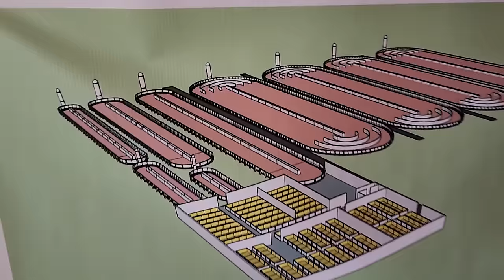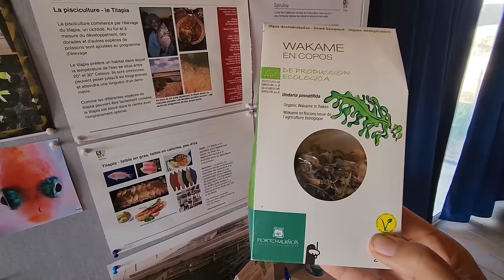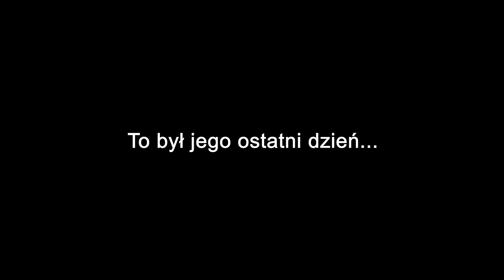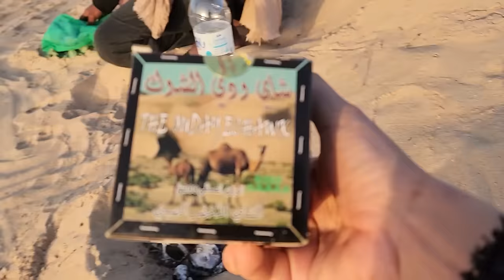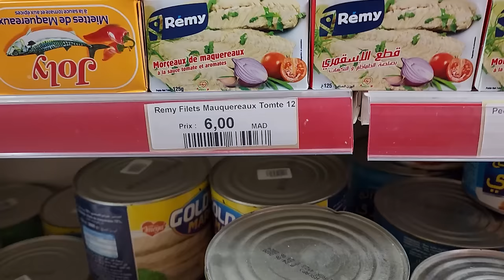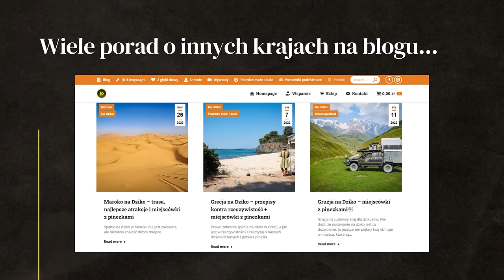Gdzie kupisz ZAKAZANE PRODUKTY? - Życie na SAHARZE - AFRYKA #22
Na pustyni wszystko jest inaczej. Dowiadujemy się prawdy o nietypowej farmie po środku Sahary i odwiedzamy sklep, w którym kupuje się zakazane produkty.

W tym odcinku: SAHARA, MAROKO

WSPARCIE KANAŁU
- jednorazowo dowolną kwotą

- wsparcie cykliczne
PATRONITE

0:00 - ryby na pustyni
5:19 - zakręty życia
8:35 - herbata na Saharze
12:59 - gulasz z wielbłąda
16:48 - jak być szczęśliwym
18:29 - zakupy na pustyni
23:18 - ostatnie pieniądze